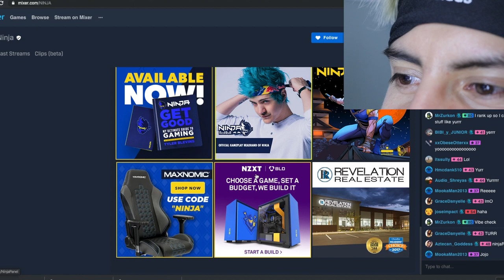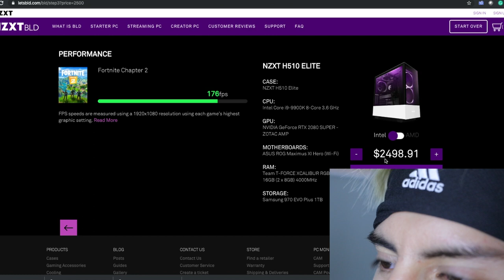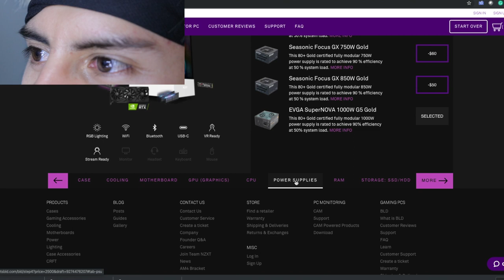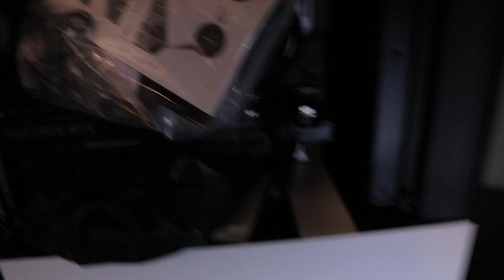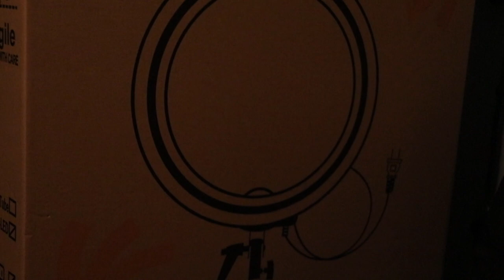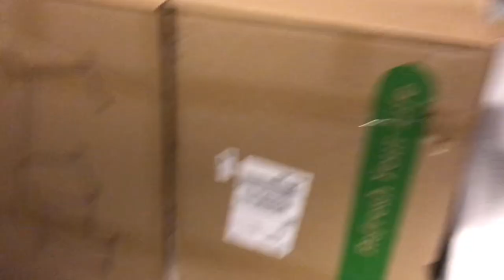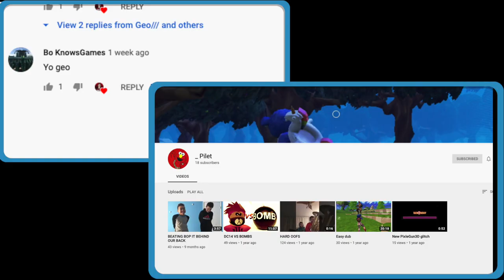ORDERING AND UNBOXING MY NEW CUSTOM NZXT PC!+OTHER UNBOXINGS ELGATO STREAM DECK,DESK etc. (geo///)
🔥 ❗CHECK OUT THE DESCRIPTION FOR IMPORTANT INFO❗🔥
Hi There! Geo Here🔥  & Today I Present You With 🎬
➽➽➽JOIN THE G-FAM TODAY!!
TURN "ON" NOTIFICATIONS🔔 🔔  & JOIN THE G-FAM✊🏻  TODAY!!
🔥  share everywhere🔥
I TRY YO UPLOAD AT AROUND 3 PM Eastern Time Zone🕒
(2-3 videos/week)

2. DO NOT SUBMIT MULTIPLE CLIPS (SPAM) or YOU WILL BE BLOCKED AND WILL
NEVER BE ABLE TO SUBMIT ANOTHER CLIP ON MY CHANNEL!!
(Only 3 clips max per week)

3. LEAVE A ONE SENTENCE DESCRIPTION OF THE CLIP YOU ARE SUBMITTING

4. THANK YOU FOR ENTERING AND LETS SEE THOSE PLAYs OF THE WEEK!!

HEY YOU! YES YOU! 👉🏻 WANNA WIN A SHOUT OUT⁉️
➽➽Follow this easy step:
1.Leave a comment on my newest video so I know you exist :)
( I randomly pick a winner for almost every video I make, they will be announced at the end of the video :)
also:
➽THATS IT! GOOD LUCK!!!

➽SNAPCHAT👻:( I post funny stories 😅 ) Geovannyr94
➽TWITTER🐦 (just in case youtube notifications is not working its where you can see when I upload)

My streaming schedule: (eastern time)
Monday-Friday: 7pm-10pm
Saturday-Sunday 7pm-11pm
(subject to change, It's best to follow my other social media to be aware of when I stream)

ANY CONTESTS and GIVEAWAYS on this channel DO NOT require you to subscribe, turn notifications on or drop a like to win a shout out or any other prizes given away in the video. It is ONLY a recommendation.

"Positive Vibes Till I Die."
63Z64G